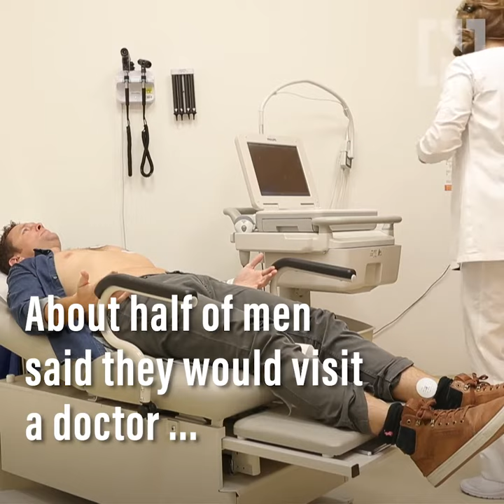Why men need to get health check ups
A men’s health survey in the UAE has revealed a shocking 40 per cent of males have never been for a check-up with a doctor.
So we sent reporter Nick Webster to get his check-up.